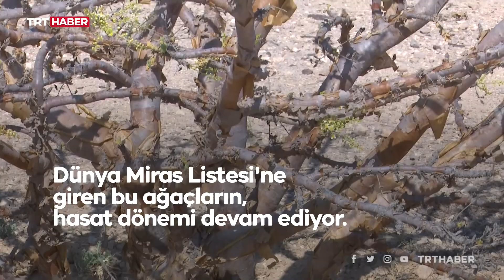Umman'ın 'beyaz altını': Buhur ağaçları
Binlerce yıl önce birçok uygarlığın kutsal olduğuna inandığı buhur ağaçları bugün Umman'da varlığını sürdürüyor. Sayıları azalsa da bu ağaçlar hala ülkenin önemli kültür miraslarından biri. Onlardan elde edilen reçine her yıl toplanmaya devam ediyor.